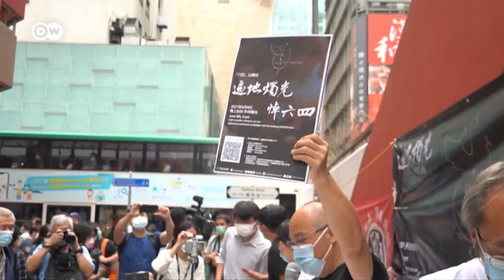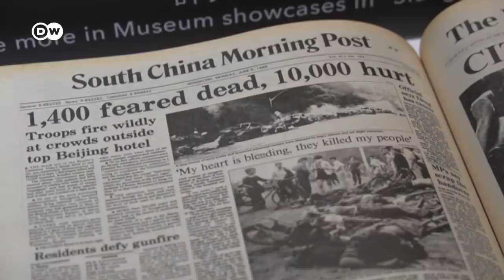From Beijing to Hong Kong, China cracks down on dissent | DW News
China has banned commemorations of the 1989 Tiananmen Square massacre. Social media users are even reporting that the candle emoticon cannot be used.

For several weeks leading up to June 4, 1989, the Tiananmen Square had become a focal point for protests against economic hardship and corruption. Students also gathered to demand democratic rights and freedoms from the Communist government.  But by June 4, Chinese leaders sent in troops to crush the demonstrations. Footage of a lone protester standing in front of a line of tanks has become one of the most enduring symbols of the crackdown.  No one knows exactly how many people were killed on June 4, 1989 - some say hundreds, others thousands.

DW speaks to Wu’er Kaixi who was one of the leaders of the student pro-democracy movement in China in 1989.

Meanwhile, authorities in Hong Kong have arrested lawyer and activist Chow Hang Tung. Usually, Chow would be leading a mass vigil for the victims of the Tiananmen Square massacre, but Hong Kong authorities have banned the commemoration for a second year in a row.